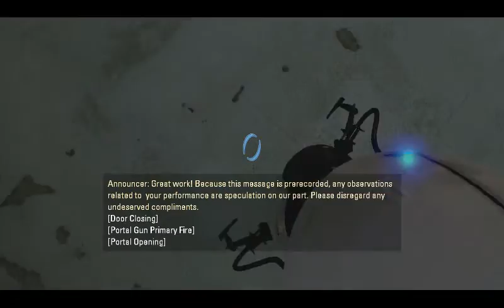[Portal 2] EP-1 WHY IS GLADOS ALIVE?!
Today I start a new game that I am positive is loved by all of you. Portal 2!! Oh yes I have finally started with this classic and loved game.
From what I can tell we are thousands of years into the future and glados is somehow alive?!